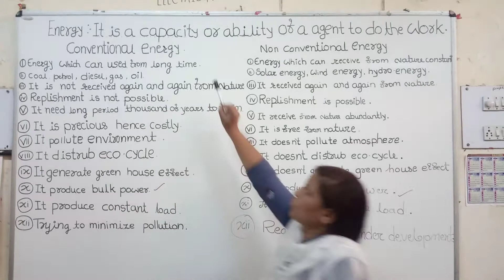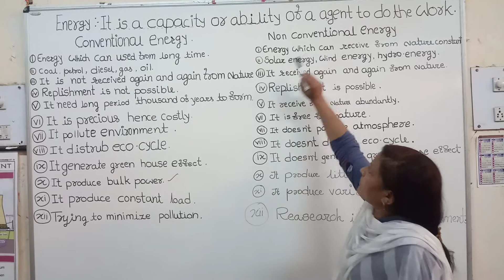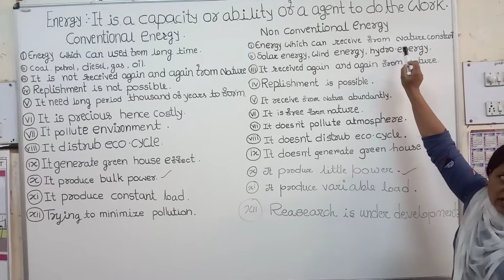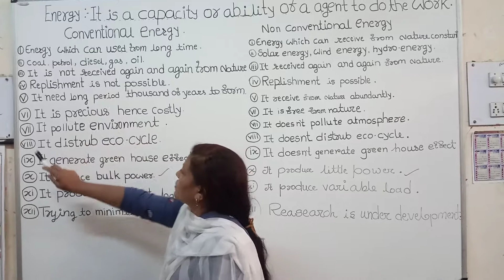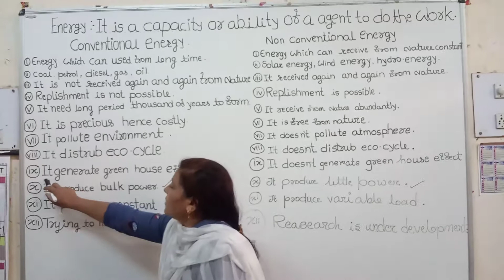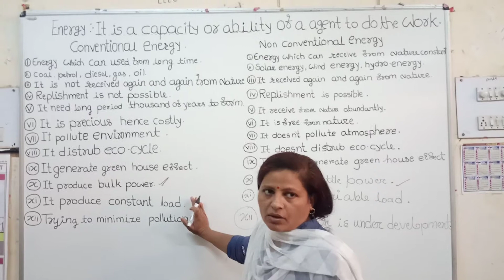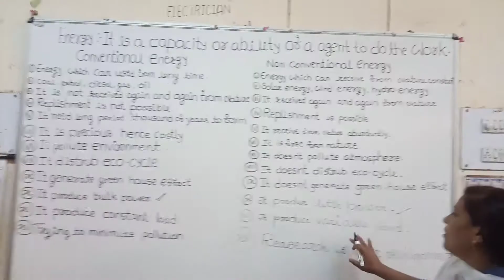Energy, conventional energy and non conventional energy